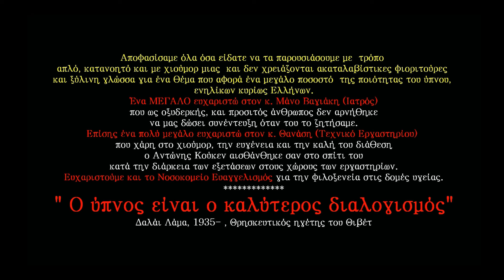Kινδυνεύεις να πεθάνεις αν ροχαλίζεις;❌ Ο ΓΙΑΤΡΟΣ ΑΠΑΝΤΑ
Όλο και περισσότερος κόσμος ροχαλίζει και μάλιστα στην εποχή μας που μερικές ώρες ύπνου τείνουν να γίνουν πολυτέλεια για κάποιους ενώ για άλλους ταλαιπωρία. Καταφεύγουν λοιπόν στα υπνωτικά χάπια ή συμπληρώματα διατροφής όπως η μελατονίνη, η βαλεριάνα κ.λ.π. Το ροχαλητό προκαλεί αϋπνία;  Θα βρεθούν και κάποιοι και θα ρωτήσουν, μα ροχαλίζουν και οι γυναίκες; Σε ανθρώπους της μέσης ηλικίας περίπου το 40% των ανδρών και το 28% των γυναικών ροχαλίζουν, ποσοστά που φτάνουν στα 84% και 73%, αντίστοιχα, κατά την 7η δεκαετία της ζωής. Τι συμβαίνει όμως όταν εκτός από τον άντρα σας αντιλαμβάνεστε ότι και το νεαρής ηλικίας τέκνο σας ακολουθεί "επάξια" και πιο θορυβωδώς τα χνάρια του πατέρα; Πρέπει να απευθυνθείτε το συντομότερο στο κατάλληλο ιατρό ή θα αισθάνεστε ότι ο κανακάρης σας κουράζεται πολύ και του "φεύγει όλη η κούραση στον ύπνο;" Πριν αρχίσετε να υποθέτετε οτιδήποτε καθίστε και παρακολουθήστε αυτό το βίντεο όπου ο μάγειρας του κάμπου και ρεπόρτερ Αντώνης Κούκεν πήγε και έπιασε ολόκληρο διευθυντή του Ε.Σ.Υ και υπεύθυνο του Ιατρείου Ύπνου, στο νοσοκομείο Ευαγγελισμός! Του έθεσε όλες εκείνες τις ερωτήσεις που θα ήθελες και εσύ να του κάνεις για να μην μείνει κανείς με απορίες! Ξύπναααα μην “χλιμιντρίζεις” το βίνδεο ξεκινά...